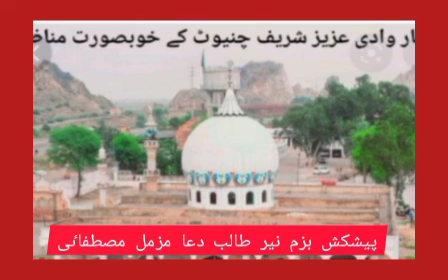خواجہ صوفی محمدعلی وادی عزیز شریف#Kawaja Sufi Muhammad Ali Wadi Aziz Shareef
khawaja-muhammad-ali#sufi-muhammad-ali#wadi-aziz-shareef#وادی-عزیزشریف#خواجہ-محمدعلی#صوفی-محمد-علی